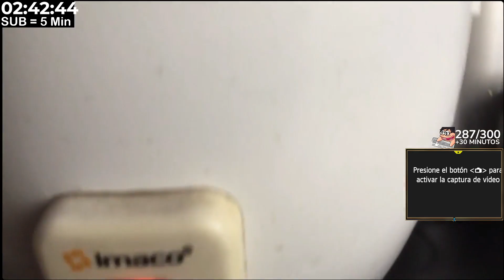Arroz con sabor a uña 😍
no hate:v
🤑 REDES 🤑

PERSONAL: (disc)
Quispecito666(#)5932